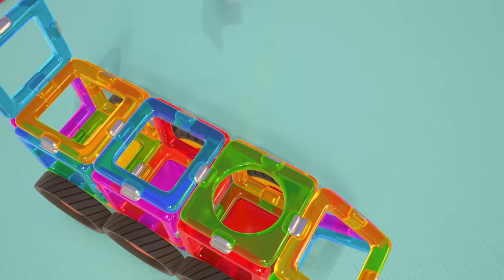Hop Hop the owl teaches Peck Peck how to use the lift. Cartoon collection of baby cartoons for kids.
Come and watch all the best baby cartoons for kids and learn how to use lift with Hop Hop the owl and Peck Peck the woodpecker. Try our new cartoon collection for kids and have fun with baby birds and all kinds of toys for kids!

00:00 - The lift
05:06 - Hop Hop pretends to play doctor
10:01 - The penguin
14:49 - At the lake
19:46 - Toy cars at the beach
24:15 - The surprise eggs
29:10 - A sorter car
33:28 - The magnets